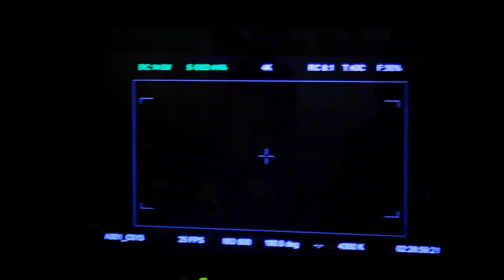Группа Zавтра сняли свое первое видео на песню "Доброе утро - Спокойной ночи"